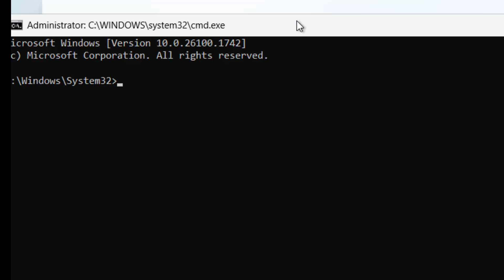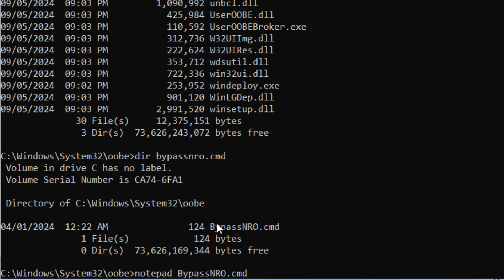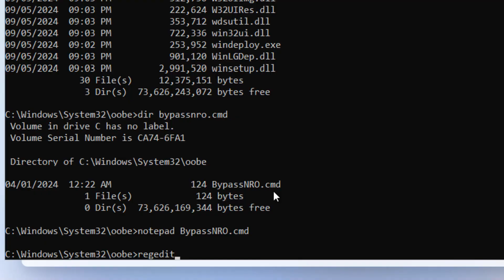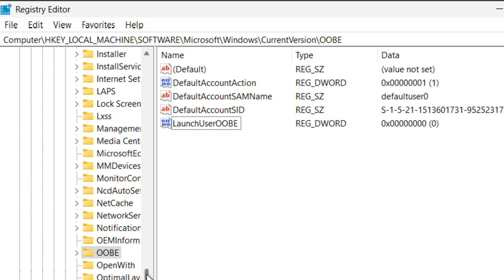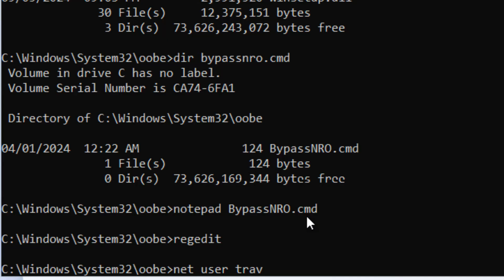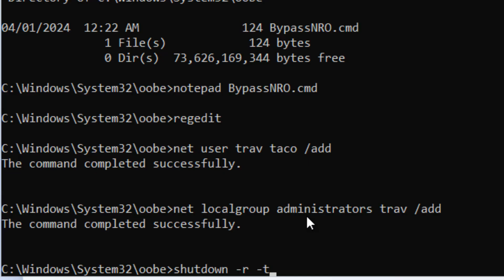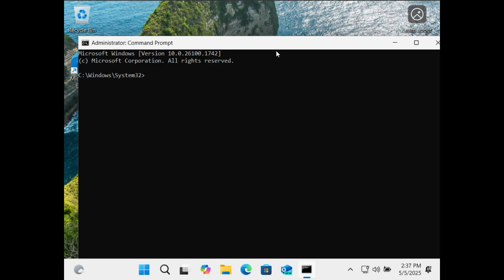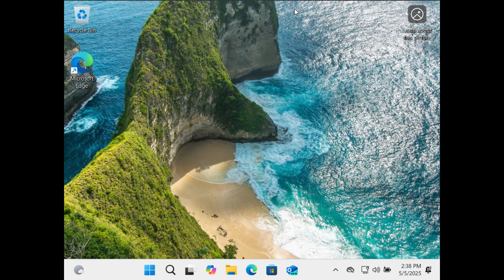BypassNRO Not Working? Alternate Way to Setup Windows 11 With No Microsoft Account or Internet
It appears Microsoft will be removing oobe\BypassNRO from the Windows 11 setup. I will show you what that command actually does. Then, I'll demonstrate an alternate way for getting past the OOBE (Out-of-Box-Experience) even if BypassNRO stops working.